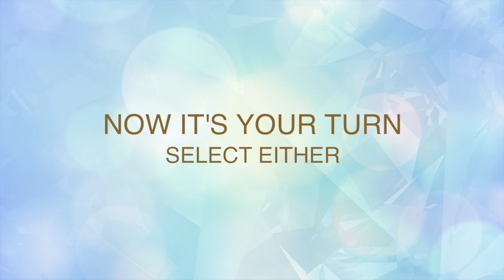Crystal Reading JUNE 2018 with Elizabeth Harper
☀️Happy June! I'm sending lots of love and lots of joyous sunshine out to you this month. ☀️

🌈Don't forget, the meditations and crystal oracle information in my COLOR KIT will support you as you navigate this month’s energies. You can get your FREE COLOR KIT here 🌈

What do the crystals and colors want to share with you?
Time to ask the earth's gems and crystals for guidance. Using your intuition select either CRYSTAL 1, 2, or 3. Test your intuition by tuning into the color and crystal before its taken out of the bag. Watch the crystal message for all of us and then when prompted select and move to your crystal number for your own personal intuitive message. PLUS intuitively move to a point in the video where you may receive an additional message.

💎 If you picked 1 – 4:09
💎If you picked 2 – 7:22
💎 If you picked 3 – 10:10

Let me know how the messages speak to you in the comments below and if you intuited the colors and crystals. Please share and pass on the CRYSTAL COLORSCOPE to your friends by gifting them with a message too. 💖

LOVE + Blessings
elizabeth XOXO